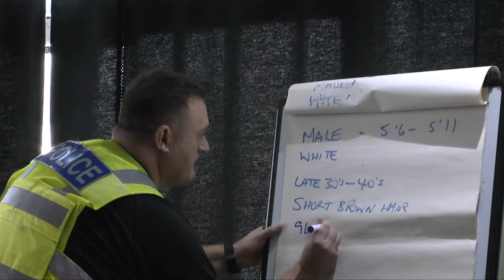Young Citizen Day at Franklin's Gardens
Hundreds of primary school pupils enjoyed a fun-packed day of activities focussing on the importance of being a good citizen.

Year 6 pupils from schools across Daventry District and South Northamptonshire took part in the event at Franklin’s Gardens, home of the Northampton Saints.

Organised by the Daventry District and South Northamptonshire Community Safety Partnership, the Young Citizen event featured a range of interactive workshops offering life lessons as well advice for staying fit and well.